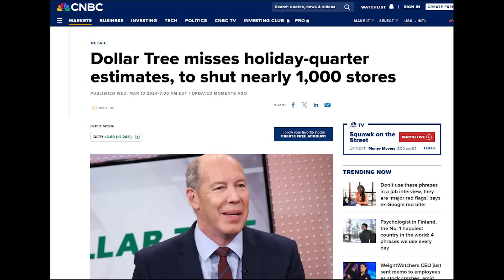Why You DON'T Want to Open a Dollar Store in 2024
Let's look at this news story first that will maybe save you having to watch this whole video. Dollar Tree, yes the same Dollar Tree that had to pay 40 million fine because its warehouse was infested with live and decaying rats nibbling the food, and the same Dollar Tree now being class actioned over selling unsafe medications, and another class action over fumbling the data of employees, yes that Dollar Tree plans to close 1000 stores over the next couple of years.

Dollar Tree also owns Family Dollar which between the two is a total of over  16,000 stores, second in size only to Dollar General with 17,200 locations. Dollar general is actually the third largest chain of any business in the USA just behind Subway and Yum Brands. What about McDonalds you ask - 13,528 locations as of February this year.

Point being, do you think that Dollar Tree with 16,000 locations and billions in sales, will be able to negotiate better pricing than your 600 sq' dollar store with rusty second hand shelves?  Are you comfortable going up against these corporate giants who have enormous buying power?

So we know competition is tough as you'll be competing against these mega stores, but did you know there are actually more dollar stores in the USA than all six biggest outlet stores combined? That includes Walmart, Kroger, Costco, Home Depot, CVS, and Walgreens. A few years ago an average of 3 new dollar stores opened every single day. In case you are curious the average cost to open a dollar store is about $250,000 not including owning the real estate and will vary a lot depending on your city, size of the footprint, and amount of inventory.

Still here? OK another reason to not own a dollar store are the  low margins. The average profit on dollar store products is about 35 cents. Lets do the math - it takes 200,000 sales to make just $70,000 a year. That is 547 sales a day or 46 items every hour working 12 hour days, 365 days a year. Now that $70,000 gets eaten up quickly by rent, insurance, employees, power bills, not much left over for profit. We arent even including losses to customer theft, or expired food, or employee theft.
You need huge volumes with a dollar store even just to make a livable income, and while stores that opened up ten years ago did OK it is much harder now when you have dozens of other stores around you.

If you still want to open a dollar store always check "Dispersal Restrictions" as you may not even be able to open a store in your city.  Some  have limits on how many Dollar Stores can open in an area. Tulsa, Kansas City, Mesquite TX, New Orleans, just a few cities that regulate the number of stores that can open.

And finally, there is a possible future in which Dollar Stores dont even exist. Look at these companies.  Ben Franklin Stores, MH Fishman, Butler Brothers, W.T. Grant.  Back in the day these were the dollar store equivalent called five and dimes. Everything in the stores was a nickel or a dime and these stores were everywhere.  Eventually, over time, public sentiment and shopping changed, most of these stores disappeared in the 70's 80's and 90's. Something else that made  five and dimes impossible? Inflation. As the value of the dollar drops, you simply can't manufacture a product at 2 cents and sell it for a nickel.

Just like the five and dime stores if the dollar keeps devaluing and a loaf of bread is $40, the dollar store model might not hold up anymore.

Now if you are still thinking about it let me give you one final reason you may want to reconsider buying a dollar store - USA relations with China. This relationship has been on shaky ground recently and may be getting shakier.  Can you imagine what would happen if we lost the ability to trade with China? Or even just if inexpensive Chinese goods were hit with tariffs?  You could never produce dollar store items in the USA for the prices buyers are accustomed to paying. If relations with China continue to deteriorate that could create major pricing and sourcing issues for dollar stores.